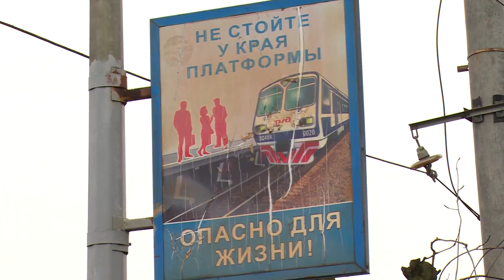Профилактика правонарушений - на контроле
Профилактика правонарушений - на контроле. В Администрации состоялось заседание профильной комиссии.
На ней был рассмотрен вопрос о работе с лицами, освободившимися из мест заключения. Тема вторая – о «зацеперах»: подростках, катающихся с риском для жизни на электричках.